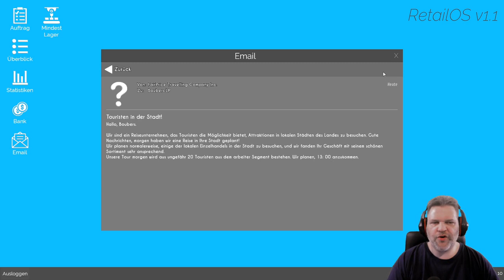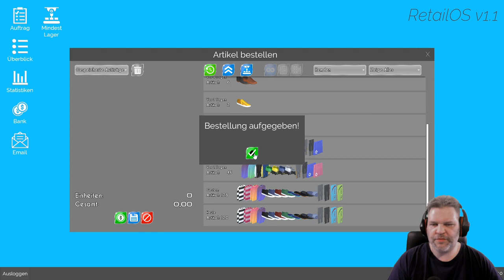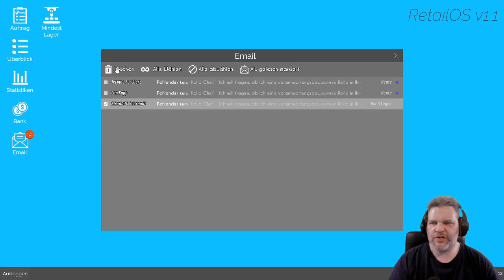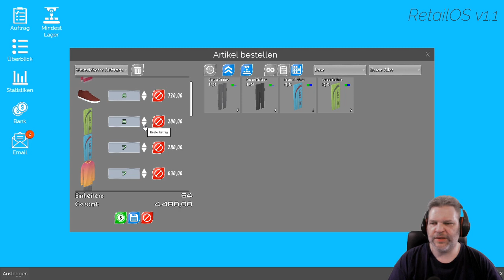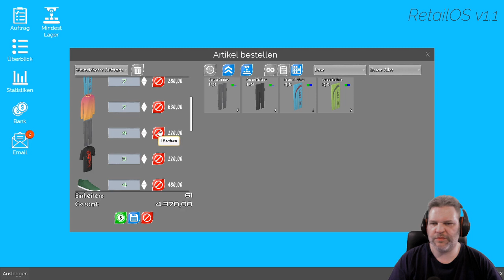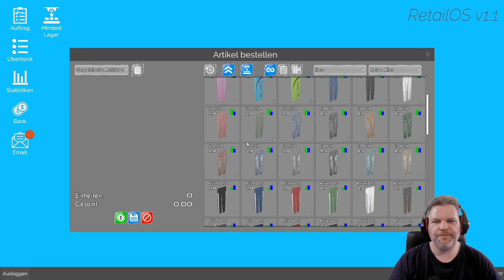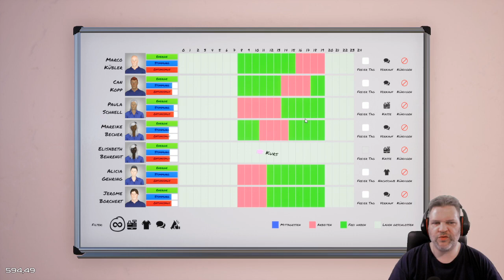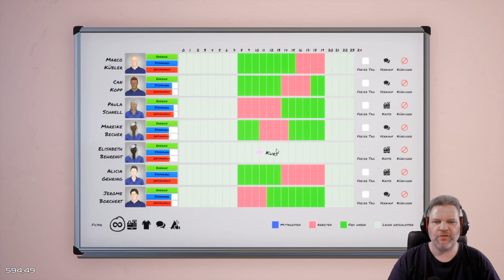King Of Retail #07 💰 Wir müssen dringend Personal aufstocken # LetsPlay # deutsch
Mir macht das Game "King of Retail" jedenfalls Spaß und vermutlich
wird dies nicht nur ein 5-teiliges Angezockt werden.. Ich wünsche
dir jedenfalls viel Spaß bei meinem Let's Play und möchte mich
vorab für Likes und Kommentare bedanken.

Hole dir Leute in deinen Laden:
Marketingprogramm  wichtig.

SYSTEMANFORDERUNG MINIMUM:
Betriebssystem: Windows 10
Prozessor: 2.6 GHz Dual Core or similar
Arbeitsspeicher: 4 GB RAM
Grafik: NVIDIA GeForce 500 series or equivalent.
DirectX: Version 11
Speicherplatz: 5 GB verfügbarer Speicherplatz
gelesen werden.